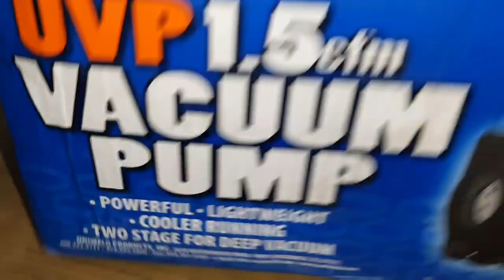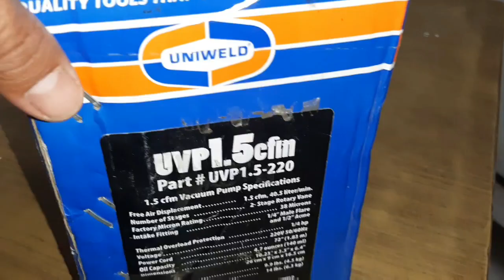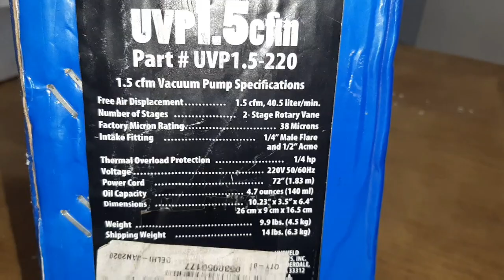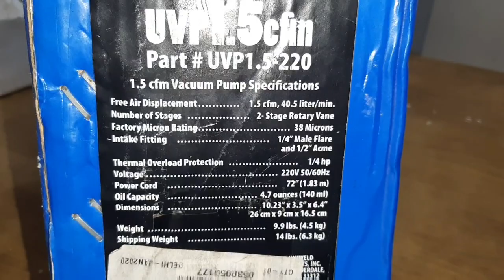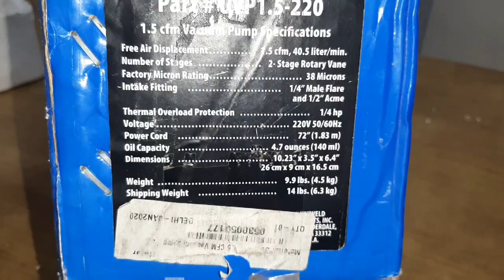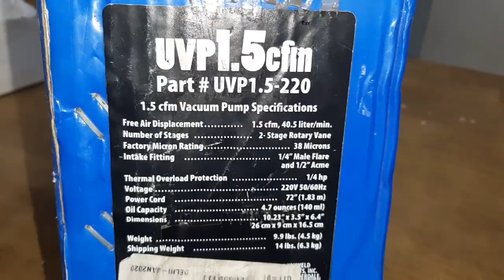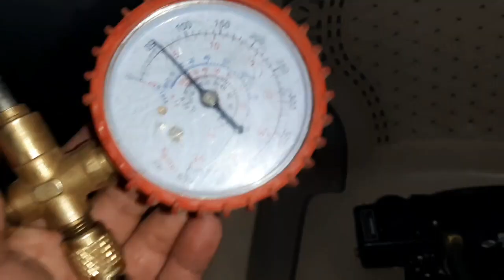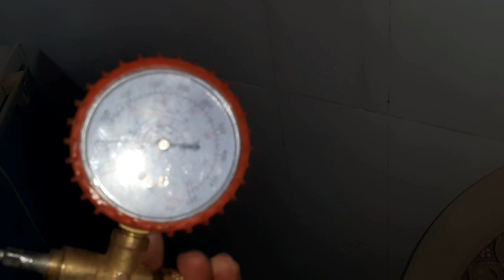UVP 1.5 Vaccum Pump | Vaccum Pump cfm | best Vaccum Pump | Refrigeration Vaccum Pump | वैक्यूम पंप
वैक्यूम पंप खरीदने के लिंक 👇🏻

S-U-B-S-C-R-I-B-E